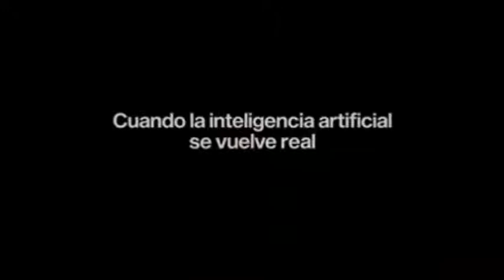Jexi un celular Trailer subtitulada en español latino 2020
Mira el PRIMER TRAILER de JEXI Un Celular Sin Filtro de los creadores de ¿Qué paso ayer? y Las Madres Rebeldes
Ahora tu celular se convertirá en tu pareja tóxica
Jexi es una película de comedia romántica de 2019 escrita y dirigida por Jon Lucas y Scott Moore. La película es protagonizada por Adam DeVine, Alexandra Shipp, Michael Peña, Rose Byrne, Justin Hartley, Wanda Sykes, Ron Funches y Charlyne Yi. La trama sigue un teléfono consciente de sí mismo que se apega emocionalmente a su propietario socialmente incómodo.
Phil, un hombre inteligente y amable, aunque sin amigos ni pareja, es adicto al teléfono celular. Su nuevo teléfono incorpora una inteligencia artificial, llamada Jexi, que se convierte en su asistente virtual y confesora. No obstante, Jexi empieza a comportarse, poco a poco, cada vez de manera más perturbadora.